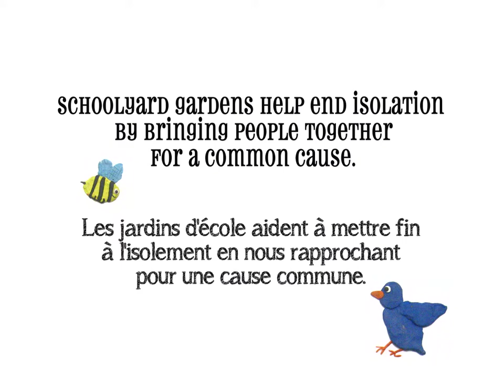Follow Me / Suivez Moi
Community gardens are bringing us more than just food! In the spring of 2013, Reel Youth worked with students at Van Tech Secondary School to make  films about urban farms and the market garden at their school.  The films are part of Fresh Roots' Schoolyard Market Garden Project, which provides outdoor hands-on classrooms, engages neighbourhoods in addressing food sovereignty and community health, and offers skills development and fresh food. This project was supported by the Vancouver School Board, VanCity, and Van Tech Secondary School.